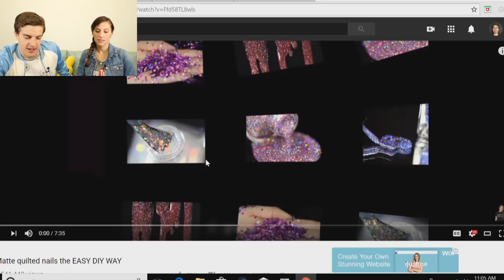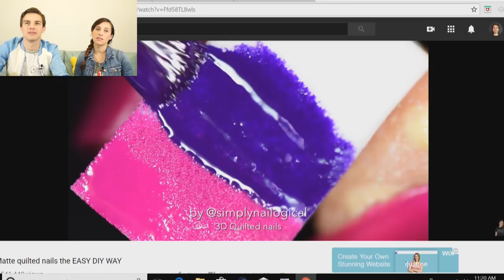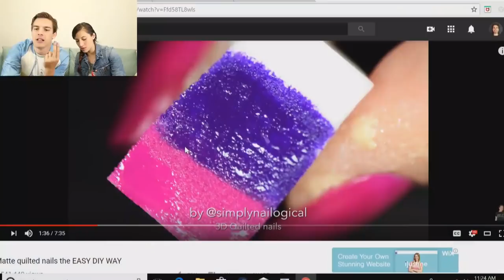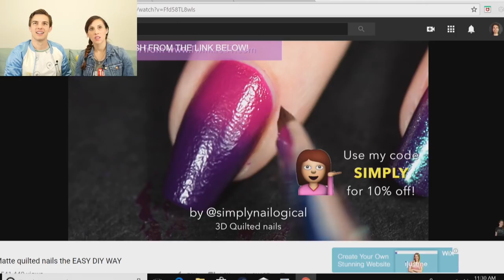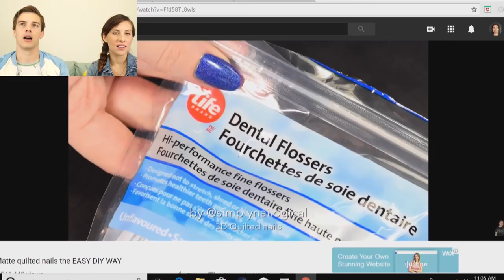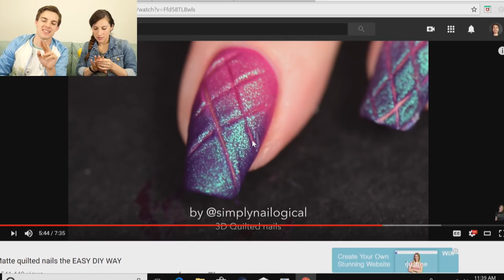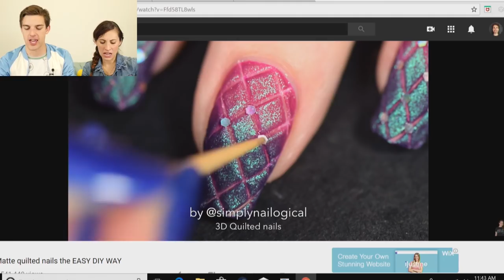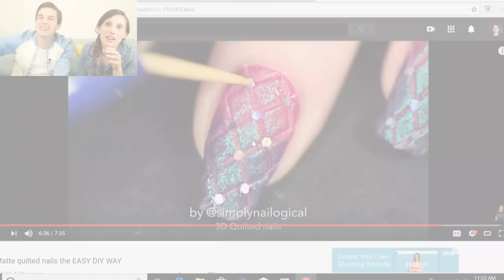We NAILED It! | We Tried Following A Simply Nailogical Tutorial (Nail Art)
Get NEW Back to School Theory Merch!

I've met Cristine of Simply Nailogical at a few events and KNEW that we had to attempt one of her tutorials. Today, we are going to attempt a Simply Nailogical nail art tutorial. Will we NAIL IT? Or will we FAIL IT? Let's find out!

More GTLive Videos:
SWEET SURPRISE? | Ice Cream Challenge
Good Mythical Morning Was WRONG!!
CRAZY or CORRECT? Gender Prediction Tests